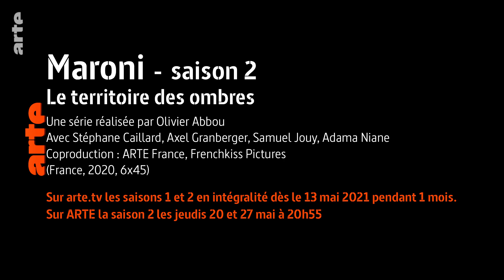Maroni | Saison 2 | Bande annonce | A partir du 20 mai Arte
Maroni : le territoire des ombres
Saison 2
Une série réalisée par Olivier Abbou, créée par Aurélien Molas
Scénario : Olivier Abbou, Angelo Cianci, Camille Lugan et Jean-Charles Paugam
Avec : Stéphane Caillard, Axel Granberger, Samuel Jouy, Adama Niane...

Refusant d’admettre la disparition de Dialo en Guyane,
en fin de saison 1, Chloé retourne à Saint-Pierre-etMiquelon, l’île qui l’a vue grandir, suite à la mort sa mère.
Commence alors pour la jeune femme une quête aux
frontières du deuil et de la raison, entre les communautés
insulaires de Saint-Pierre et celles, amérindiennes, de
Terre-Neuve, pour innocenter son frère accusé de meurtre
et, peut-être, reprendre pied.

Disponible sur Arte.tv à partir du 13 mai 2021
Diffusion sur Arte les 20 et 27 mai 2021